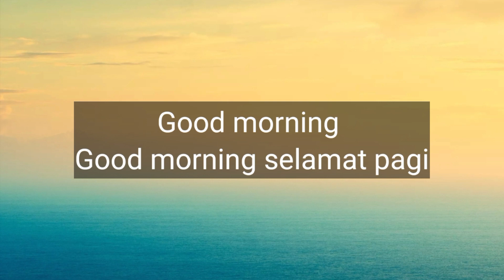Greeting Song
Good morning good morning selamat pagi
good afternoon selamat siang
good evening selamat malam
kalau good night itu selamat tidur